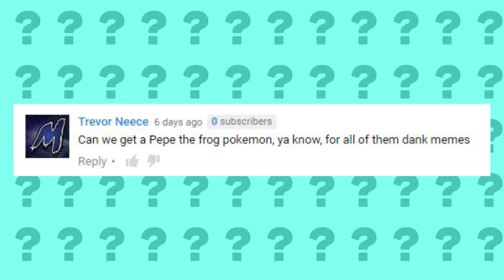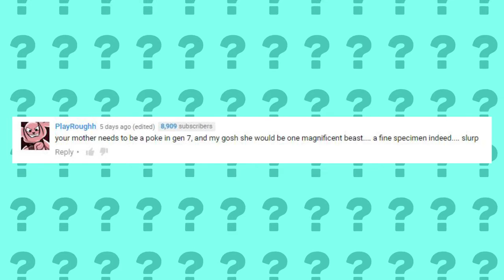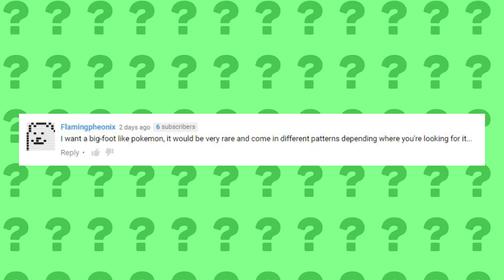Animals That NEED Pokemon (PokeQuiz #13)